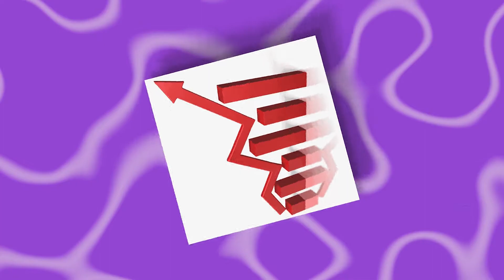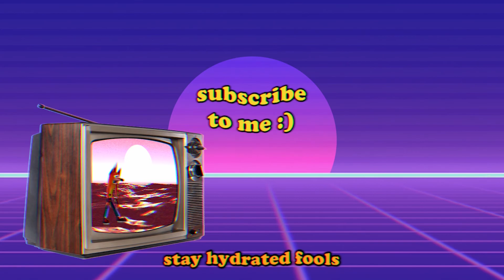Do You Remember Zeke & Luther ?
wickedly rad frontside 180 dragon kick flip my dude.

just ignore the editing mistakes it took 2 and half hours just to render and export this video and i had to do it twice also sorry for how lispy i am in this video